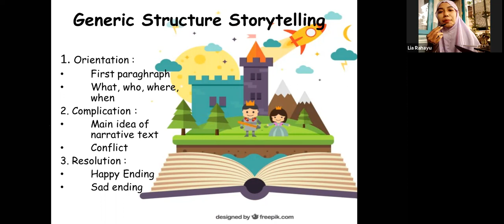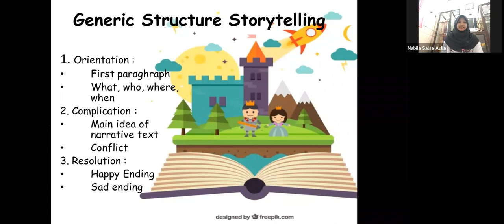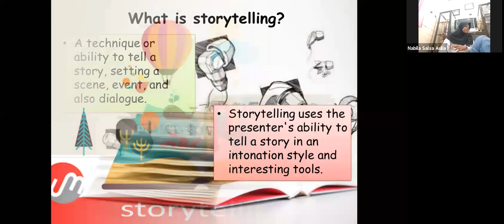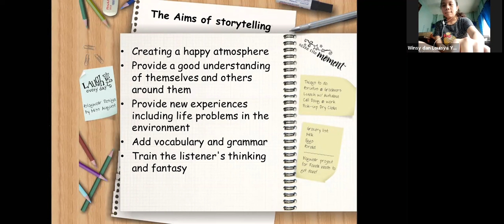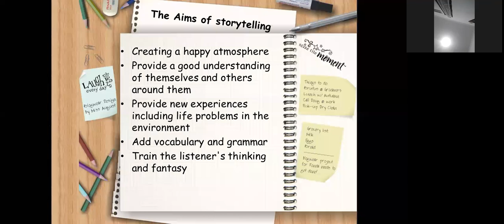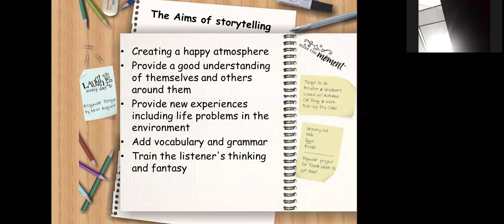CINDERELLA DALAM BELAJAR BAHASA INGGRIS BERSAMA KAK LIA, VIDEO BIMBEL PRIMAGAMA (SMP)12.05.2020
BELAJAR MAGASING LIVE VIA ZOOM BERSAMA SISWA PRIMAGAMA, DISAMPAIKAN OLEH INSTRUKTUR SMART LIA